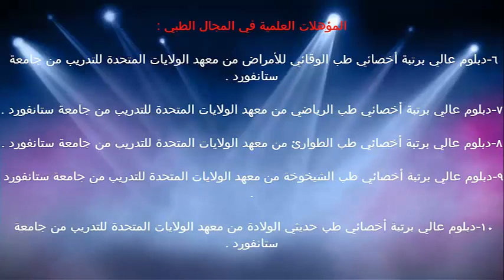التوافق الاجتماعي في سن الشيخوخة / الدكتور د.خالد بن سعود الحليبي اخصائي الطب الوقائي للأمراض